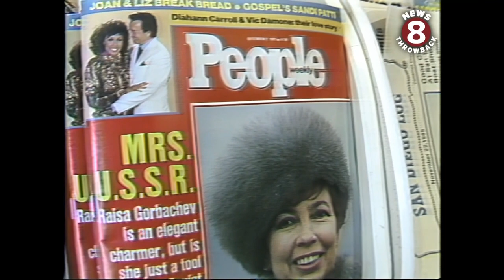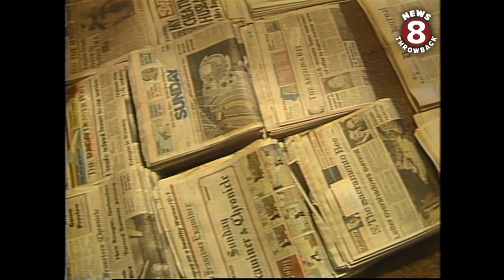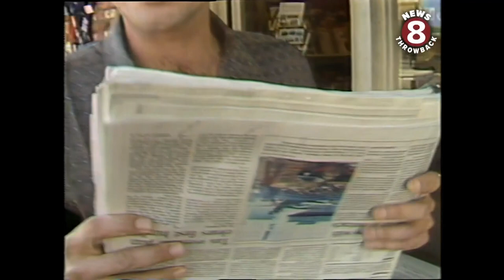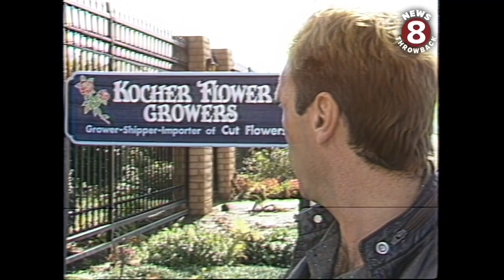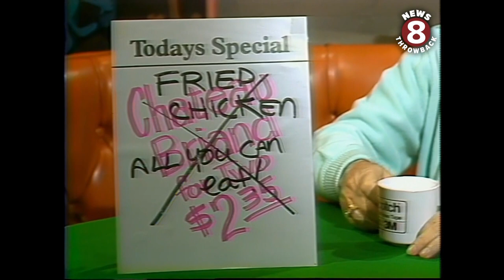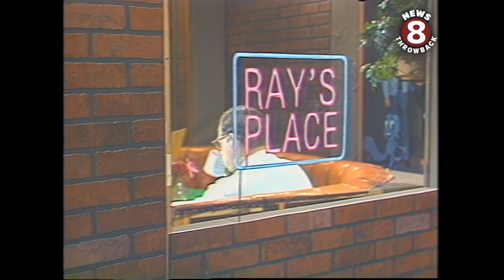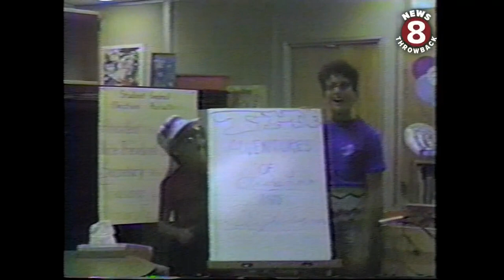San Diego at Large 1985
December 12, 1985 episode. Larry Himmel's iconic half hour sketch comedy show ran from 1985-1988. In episode #238, Larry visits Encinitas, watches the San Diego Chargers. Ray Wilson reports from Ray's Place.